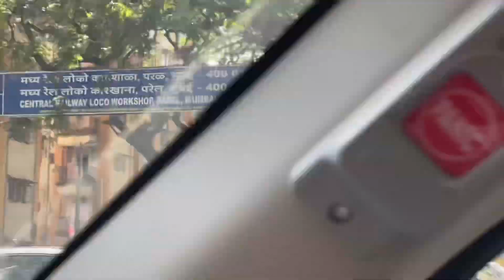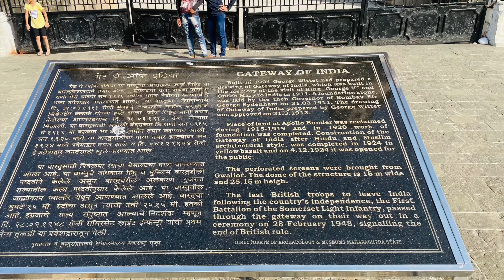Finally we visit Gateway of India and Taj Mahal palace 😍 | My 9th vlog | Mumbai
Hello guys welcome back to my channel in this vlog you will see how much fun we had at gateway of India and it’s one of my childhood dream to go out there and also we visited Taj Mahal palace which is also very famous in Mumbai so guys I hope you will like this vlog and stay connected to my channel for more such vlog like this you can also follow me on my social media accounts
Rajsinghsodhi_16
Raj singh Sodhi
 About me : paaji on the way is a vlogging channel